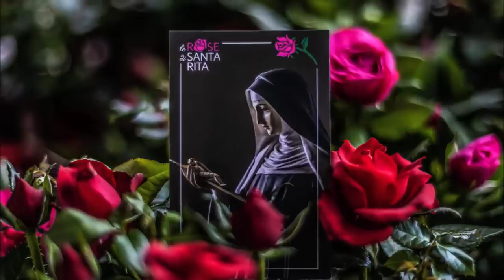St. Rita (22 May) & The Primary Duty of Parents